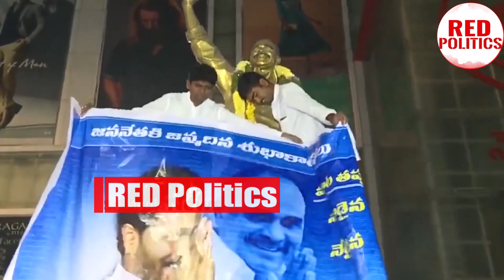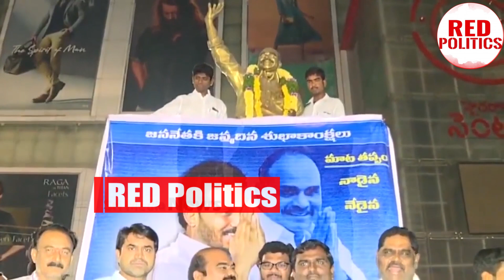ఇదిరా వీడియో అంటే: జగనన్న నినాదాలతో దద్దరిల్లిన హైదరాబాద్ | ysJagan Birthday Celebrations |RP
Watch:ఇదిరా వీడియో అంటే: జగనన్న నినాదాలతో దద్దరిల్లిన హైదరాబాద్ | ysJagan Birthday Celebrations | RP
Watch :